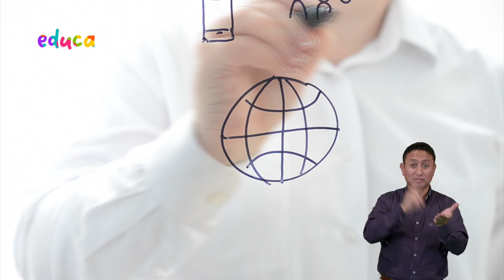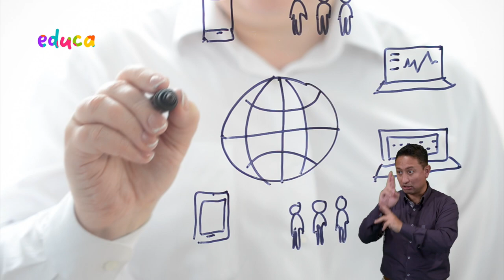Hágale BT _ Atención al cliente _ Cap 06